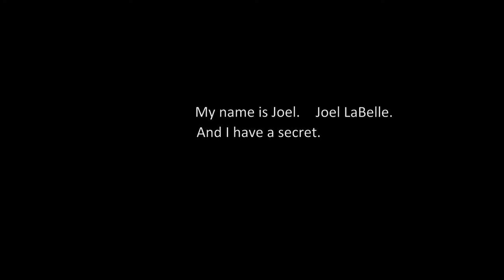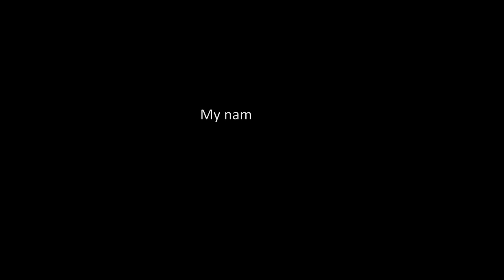Vibram Joel LaBelle 2013 revised